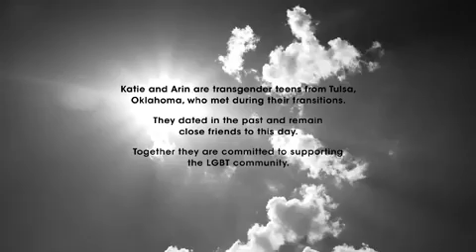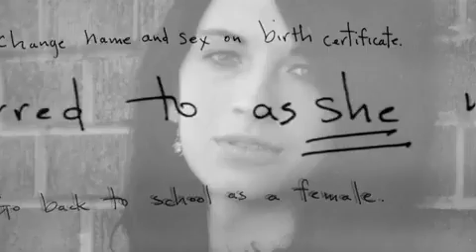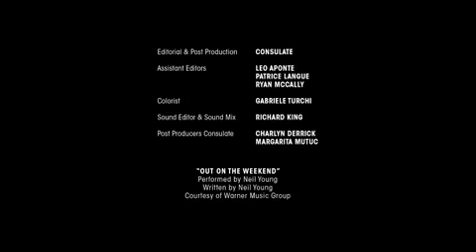Katie Hill and Arin Andrews